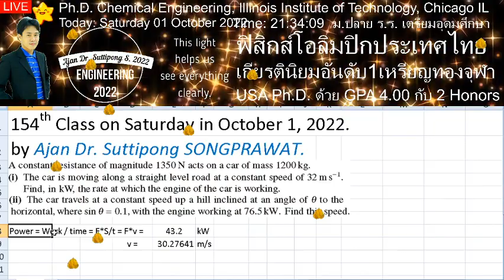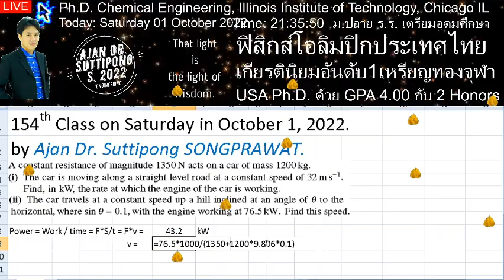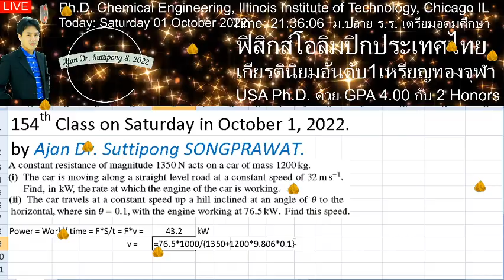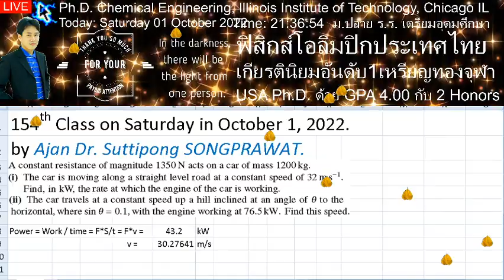ติวฟรีตลอดไป เลข วิทย์ October 1, 2022 ตั้งแต่ชั้นประถม ม ต้น และ ม ปลาย จนถึง ระดับมหาวิทยาลัย